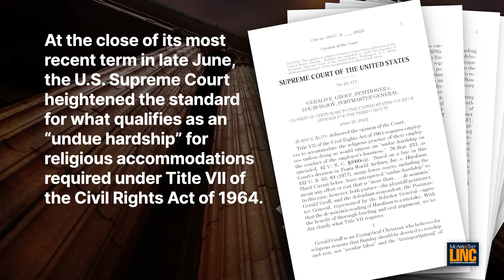Supreme Court raises the standard for religious accommodations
At the close of its most recent term in late June, the U.S. Supreme Court heightened the standard for what qualifies as an “undue hardship” for religious accommodations required under Title VII of the Civil Rights Act of 1964. The unanimous ruling makes it easier for employees to seek and obtain such accommodations.

It also means that employers receiving requests for religious accommodations must carefully analyze requests — and must demonstrate a higher burden on business operations than previously required to deny requested accommodations. In some instances, employers will likely have to grant accommodations they previously rejected.

In this McAfee & Taft LINK Video Alert, McAfee & Taft labor and employment lawyers Charlie Plumb, Alyssa Lankford and Isaac Treadaway review the decision and its impact on employers when evaluating employee requests for religious accommodation.